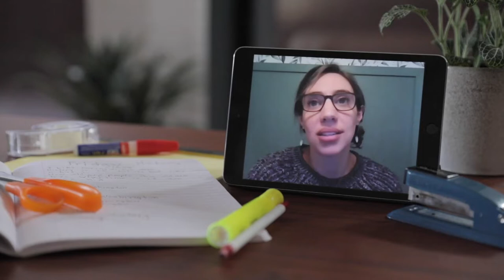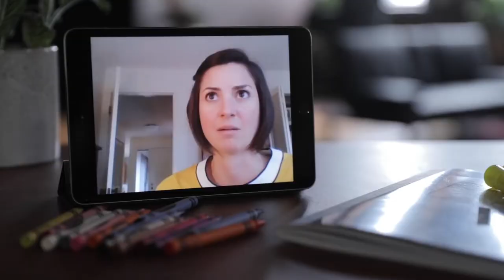A quick shift to distance learning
As result of the pandemic, Bellevue Christian School needed to find a way to rapidly provide distance learning capabilities. See how they used Webex to provide safe, secure, and easy-to-use online learning for students in preschool through grade 12.